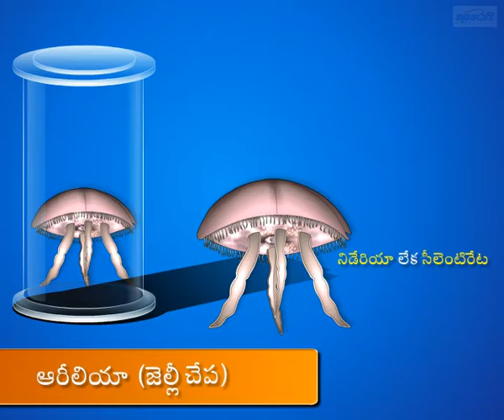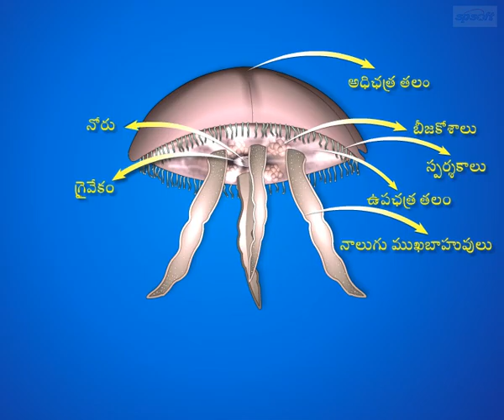Aurelia (Jelly Fish)